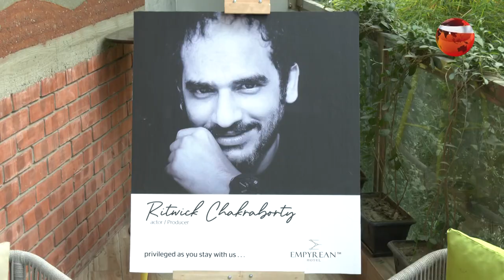আমি একজন অভিনেতা: ঋত্বিক চক্রবর্তী | Ritwick Chakraborty | Channel 24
আমি একজন অভিনেতা: ঋত্বিক চক্রবর্তী

»» Office Address:
Bangladesh.